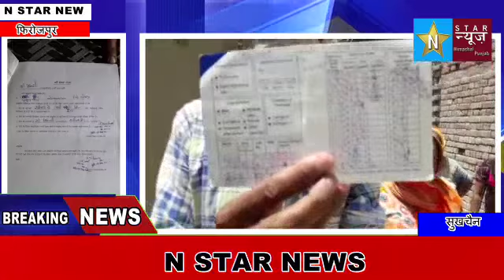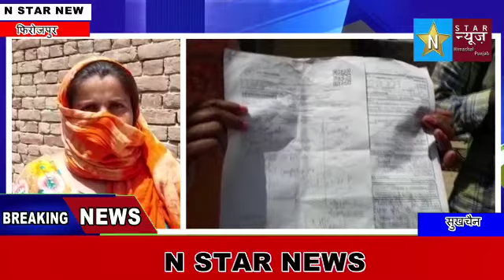FIROJ PUR NEWSज़िला फ़िरोज़पुर से एक ऐसा मामला सामने आया है जिस ने सरकारी आधिकारियों के साथ साथ सरकार प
ज़िला फ़िरोज़पुर से एक ऐसा मामला सामने आया है जिस ने सरकारी आधिकारियों के साथ साथ सरकार पर भी सवालिया निशान खड़े कर दिए हैं। मामला है ज़िला फ़िरोज़पुर के गाँव लंगेआना का जहाँ से एक आशा वर्कर जाली दस्तावेज़ के द्वारा सरकार के आंखों में धूल डाल रही थी इस से भी हैरानी वाली बात यह है कि नौकरी देने वाले आधिकारियों ने भी बिना कुछ चैक किये आँखें बंद कर एक महिला को आशा वर्कर की नौकरी दे दी यह दोष लगाये हैं गांव वासियो ने